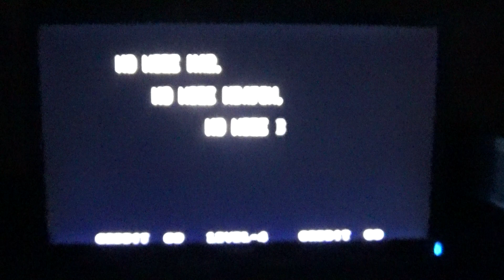Shock Troopers 2nd Squad Ending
the ending for Saurus' 1998 sequel to Shock Troopers known as Shock Troopers 2nd Squad.

[Story]
DIO is a terrorist organization led by a man called Nakatomi, who has threatened the world's leaders to submit to their will. After DIO completely eradicates a city to prove their point, a squad of Shock Troopers are sent to deal with the threat before the terrorist group launches a weapon of mass destruction.